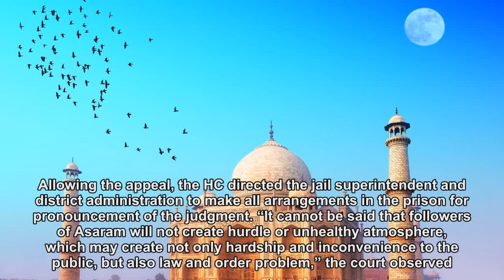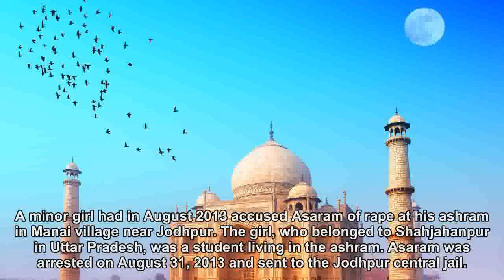Rape case against Asaram: Judge to pronounce verdict in Jodhpur jail